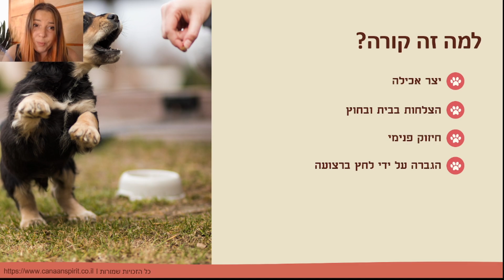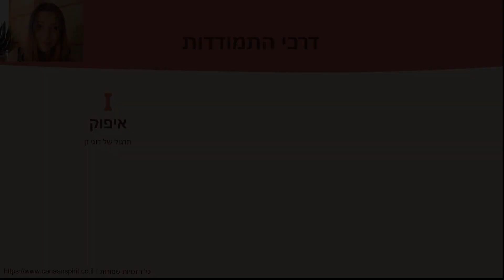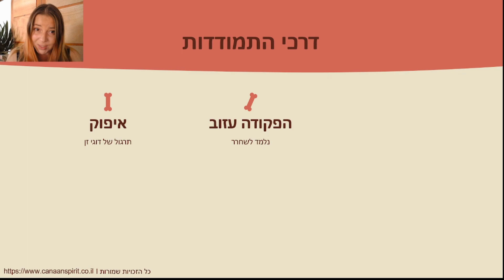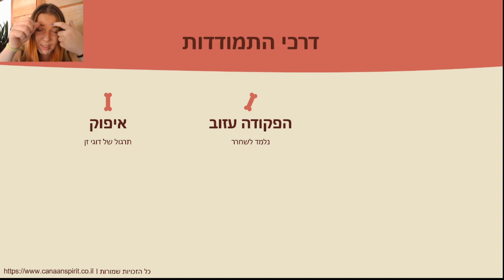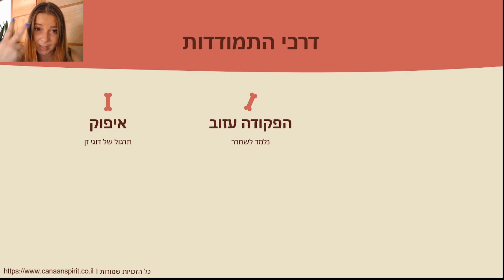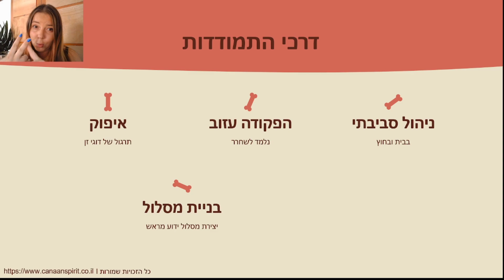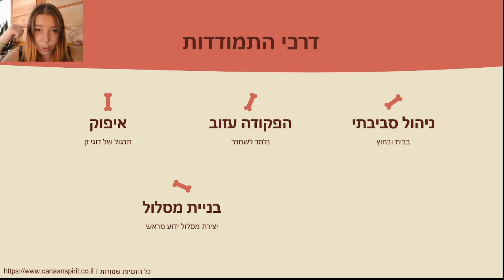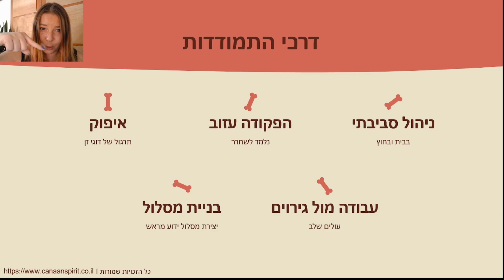איך ללמד כלב להפסיק לאכול מהרצפה | גור אוכל מהרצפה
איךללמדכלבלהפסיקלאכולמהרצפה# איךללמדכלבלעזוב# איךלגרום לכלבלהפסיקלאכולמהרצפה
איך ללמד כלב להפסיק לאכול מהרצפה? בקורס גורים המדריך המלא נדבר על אחת הבעיות הנפוצות של גורים  וכלבים בוגרים שהיא למה גורים אוכלים מהרצפה,  או למה הכלב שלי לא מפסיק לאכול שטויות מה נעשה במידה ובאמצע  הטיול הגור כלבים שלנו מנסה לאכול שטויות מהרצפה? נלמד על איך ללמד את הכלב שלנו להפסיק לאכול מהרצפה, ואיך לגרום לכלב להפסיק לאכול שטויות ברחוב. נבין מה עושים במקרה והכלב שלנו אוכל מהרצפה ואיך ללמד את הכלב להפסיק לאכול הרצפה נבין ומדוע זה קורה יש כלבים שיש להם יצר אכילה הרבה יותר גדול ולכן כלבים כאלה ינסו לאכול כל דבר שהם רואים החל מאוכל לחתולים, שאריות של מזון שנשאר ברחוב ועוד הרבה דברים נוספים.
אז איך נגרום לכלב להפסיק לאכול מהרצפה?
האם כדי לנסות להוציא לכלב את האוכל מהפה בכח ומה זה יכול לעשות?
בואו ללמוד למה גורים וכלבים בוגרים  אוכלים מהריצפה ואיך אנחנו יכולים ללמד את הכלב שלנו את הפקודה עזוב

רוצים ללמוד לפתור את כל שאר הבעיות הגוריות?
איך לחנך את הגור לעשות צרכים בחוץ
איך לחנך את הגור להפסיק להרוס את הבית
איך לאלף את הגור להפסיק לנשוך
איך בונים סדר יום ושגרה
איך לגרום לגור שלנו להקשיב לנו תמיד
איך לחנך את הגור לא לאכול מהרצפה
איך חושפים את הגור בצורה נכונה לסביבה
הצטרפו למאות החברים שרכשו את הקורס גורים המדריך המלא ותתחילו את השינוי גבר מהיום :)

0:00 אכילה מהרצפה
0:47 למה גורים וכלבים אוכלים מהרצפה
2:58 איך מונעים מהגור לאכול מהרצפה
3:05 איפוק
4:05 איך בונים איפוק
6:10 לימוד הפקודה עזוב
8:47 ניהול סביבתי
9:43 בניית מסלול
11:11 עבודה מול גירויים

איךללמדכלבלהפסיקלאכולמהרצפה# איךללמדכלבלעזוב# איךלגרוםלכלבלהפסיקלאכולמהרצפה